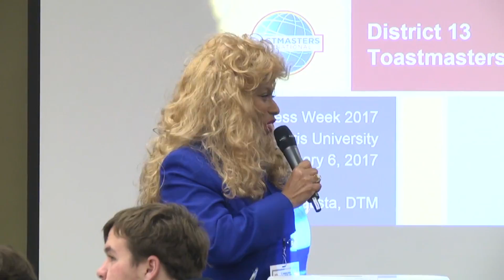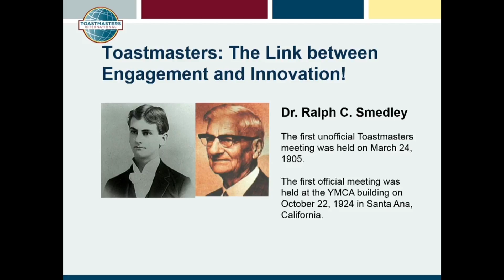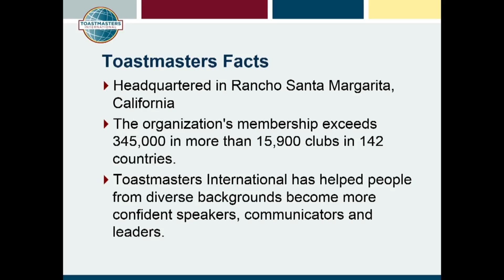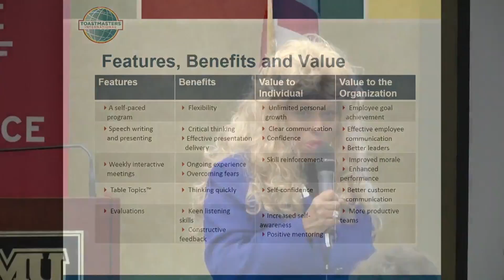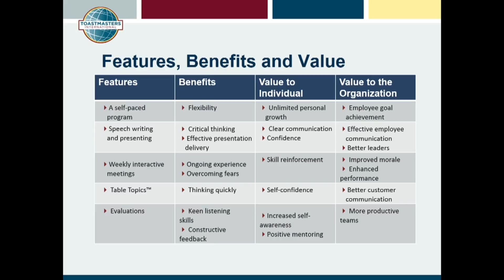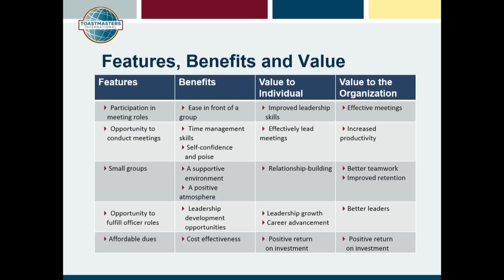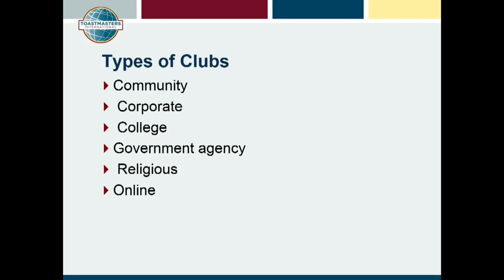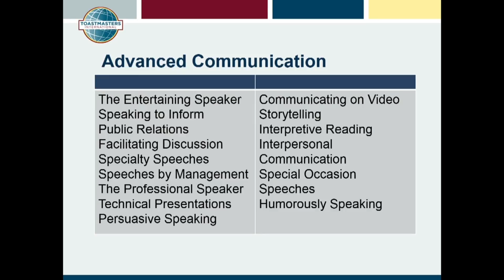Dr. Hollis R. Batista at RMU's Business Week 2017 - Part 1/3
Effective Communication: You can do it!
Robert Morris University's 2017 Business Week kick-off Monday February 6th.